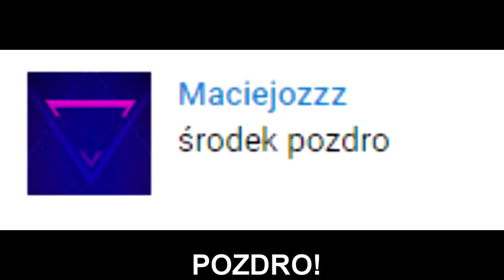ZONY ogląda CHEATERA! Cosplay bobka! Bambik się odpalił! | SHOTY | DEFF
ZONY ogląda CHEATERA!
Cosplay bobka!
Bambik się odpalił!

   !!! KONIEC MIEJSC  !!!